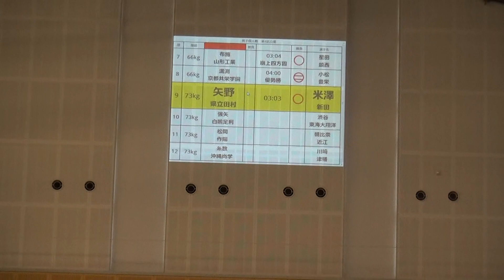2016年IH 柔道 男子 73kg級 1回戦 強矢章友（白鴎足利）vs 渋谷恭英（東海大翔洋）